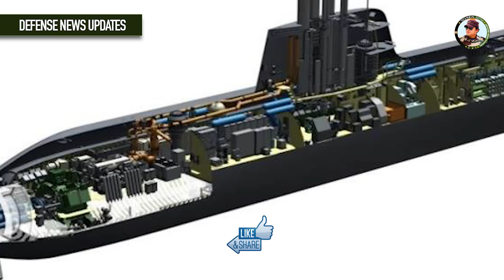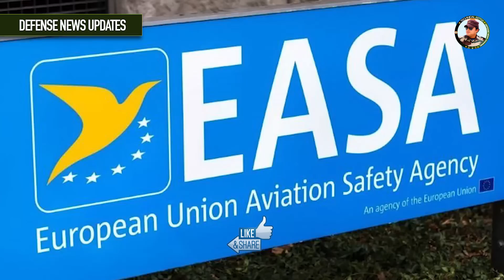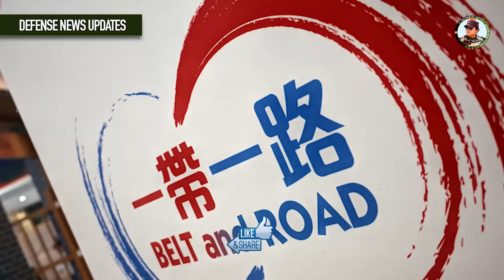भारत ने आखिरकार कर दिया अपनी SSN का खुलासा | India New SSN Design | Archer UAV for ITBP | SAAW ER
Defense Updates #1975: India New SSN Design, Archer UAV for ITBP, DRDO SAAW ER, China Gallium Control, Chandrayaan-3 Mission